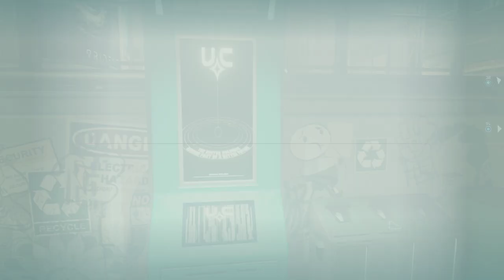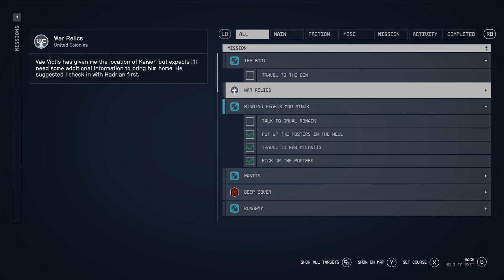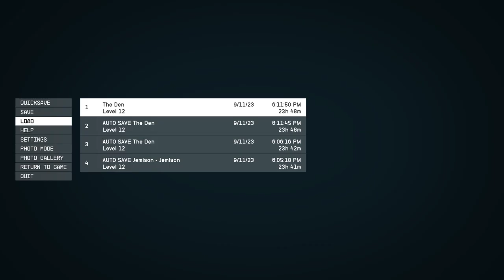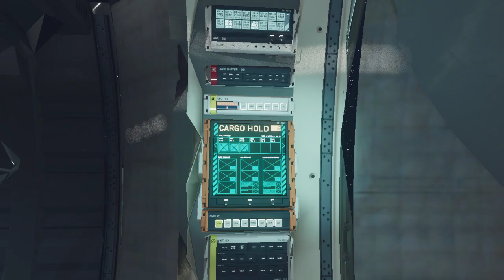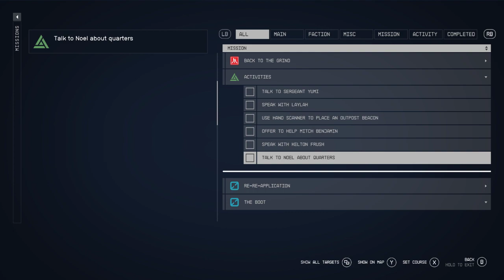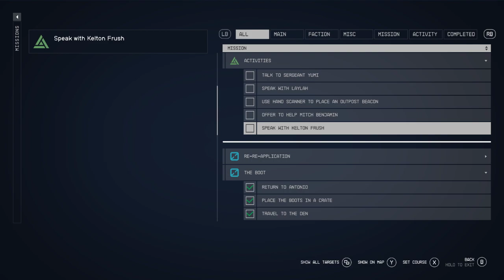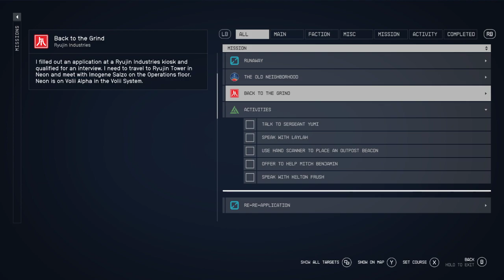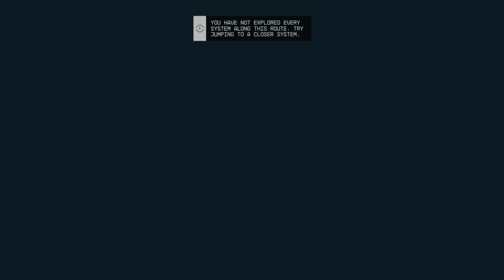LonewolfLegendOfficial's Epic Starfield PC Adventure